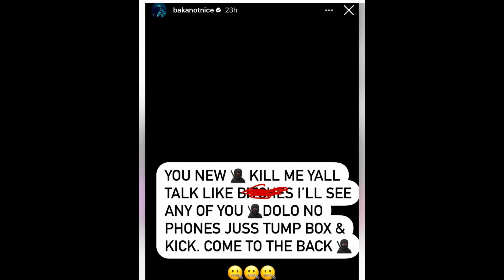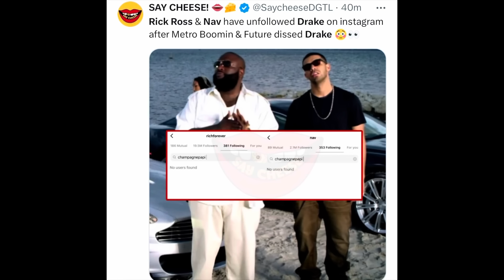Drake GOON Baka THREATENS Kendrick Lamar, Future & Rappers CHOOSING SIDES AGAINST Drake/OVO